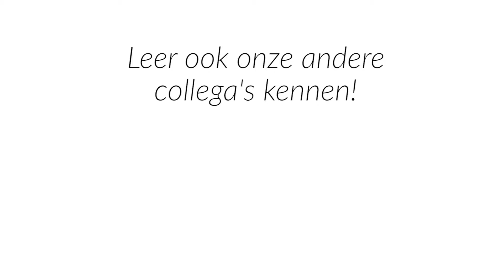Wij zijn SBI Formaat: Coby Franken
"Waar het mij dan om gaat is dat iedereen mee doet en iedereen zijn stem wil laten horen."
- Coby Franken, trainer/adviseur bij SBI Formaat, vertelt over wat beweging voor haar betekent in haar werk en in haar privéleven.

Meer weten over Coby? Kijk op